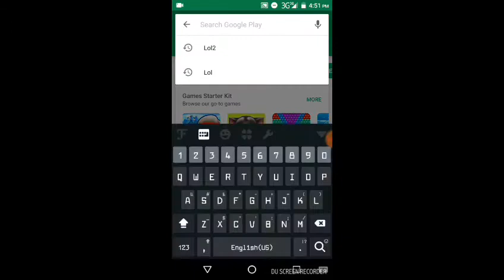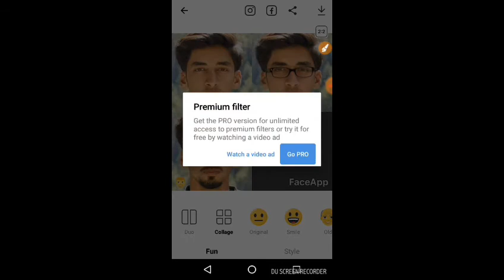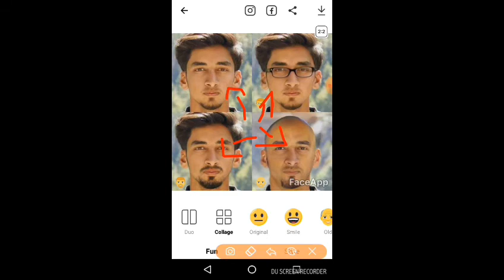Awesome Face Changer App For Android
Agar Apko Koi Help Chaiye To Comments Kar Ke Puch le Me Sub Ko Reply deke Unki Problem Solve Karu ga

Is Channel Pe Ane Wali New Tricks Sub Se pehle Upload Karu ga
Or Choti Se BAri Jitni Tricks Hain Sub ki Videos Dalta Rahu ga

|||~|Sims Tricks|||~|
|||~|Free Net Tricks|||~|
|||~|All facebook Tricks|||~|
|||~|Editing Tricks|||~|
|||~|Earning Tricks|||~|
|||~|Best Apps Videos|||~|

|||~| HUNTER AABE HERE  |~|||